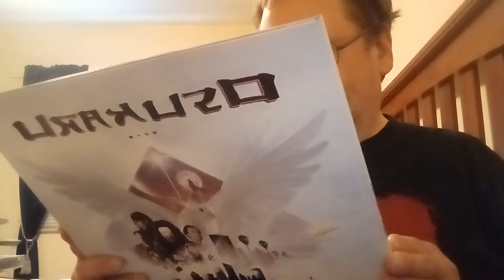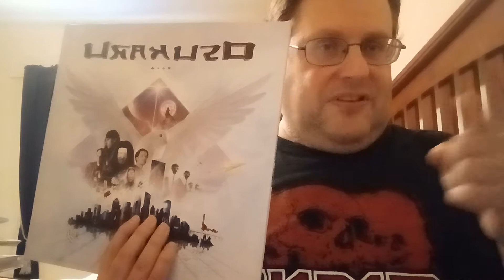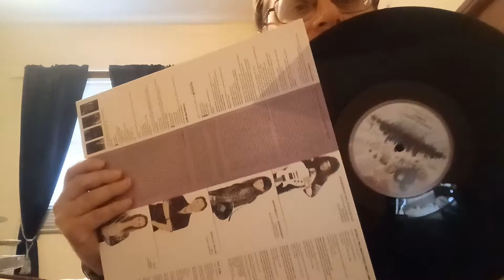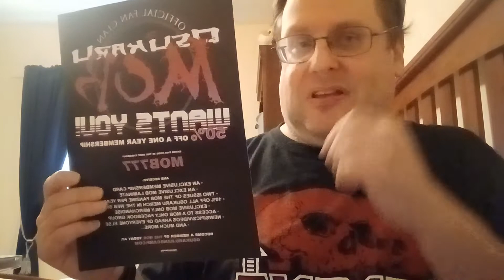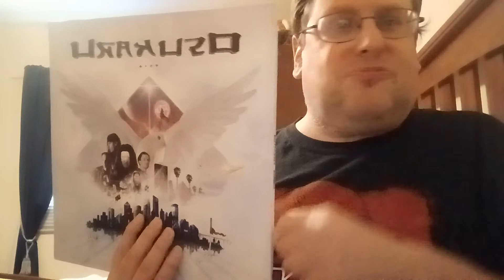Thank you Osukaru